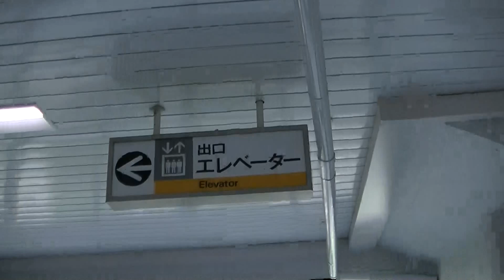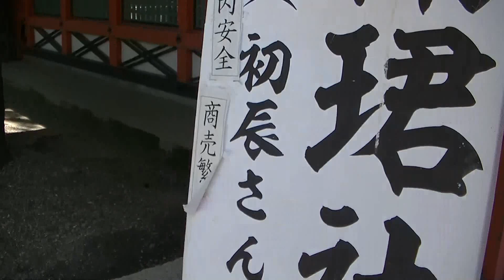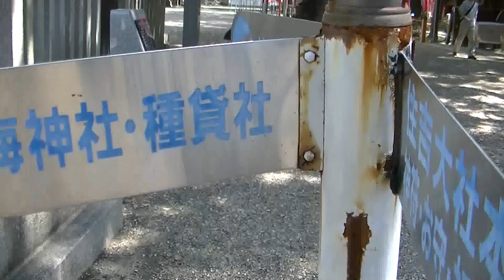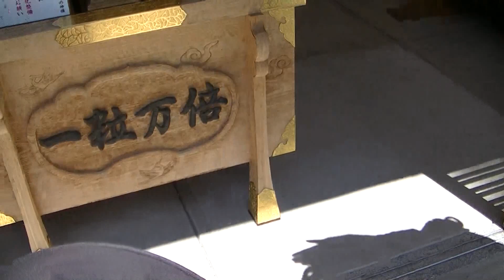赤ちゃんができそうな気になる動画。住吉大社、種貸社にお礼に行ってきました！！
↑↑関西オススメスポット↑↑↑↑
赤ちゃんが欲しい方、赤ちゃんができそうな気になる動画です。初詣でも有名な大阪、住吉大社・種貸社にお礼にいきました！！なかなか赤ちゃんができない方、ぜひご覧ください！！いい気の流れがとどきますように！！